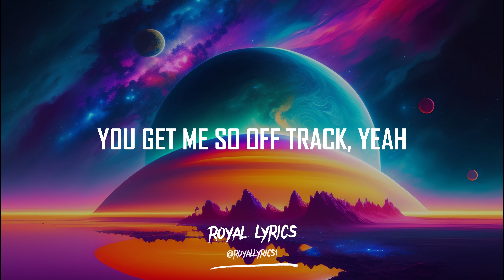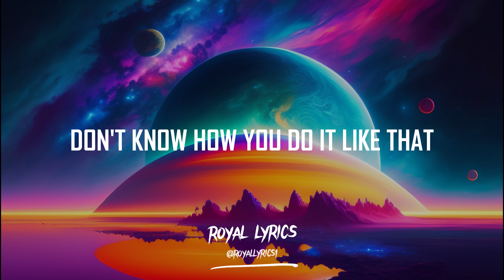TXT, Jonas Brothers - Do It Like That (Lyrics)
Lyrics:
YOU GET ME SO OFF TRACK, YEAH
BEEN SPINNIN' FOR MILES
BUT I THINK THAT YOU LIKE THAT
CAN'T DENY IT
YOU BRINGIN' MY LIFE BACK
AND YOU DOIN' IT IN STYLE
YOU CAME WITH THAT JET PACK
NOW WE FLYIN'

EVERY TIME I'M WITH YOU LIKE A TIME MACHINE
MAKIN' EVERYBODY JEALOUS LIKE YOU SEVENTEEN
ON GOD, YOU THE COVER OF A MAGAZINE
GOT ME FEELIN' LIKE DAMN, HEY

DON'T KNOW HOW YOU DO IT LIKE THAT
YEAH, OH, MY GOD
BLOW MY MIND
THEN SOMEHOW YOU BRING IT RIGHT BACK

SOME THINGS YOU CAN'T FAKE IT, YEAH
SOME THINGS YOU JUST FEEL
GOT PLANS WE AIN'T MADE YET, YЕAH
IT'S WHATEVER
YOU THROWIN' THAT DRINK BACK, YEAH
YOU STAYIN' A WHILЕ
YOU ROCKIN' THAT FIT
THAT'S MAKIN' ALL THEM STRANGERS SMILE

GOT ME FEELIN' LIKE DAMN (DAMN)

DON'T KNOW HOW YOU DO IT LIKE THAT (WOO)
YEAH, OH, MY GOD (LIKE THAT)
BLOW MY MIND (MY MIND)
THEN SOMEHOW YOU BRING IT RIGHT BACK (BRING IT BACK)
DON'T KNOW HOW YOU DO IT LIKE THAT (OOH)

YOU SENDIN' SIGNALS AND THEM WAVES GO FAR
GOT PEOPLE DANCIN' UP ON TOP OF THEIR CARS

YOU BLOWIN' MY MIND LIKE THAT
THE WAY THAT YOU BRING IT RIGHT BACK (RIGHT BACK)
YOU BLOWIN' MY MIND LIKE THAT (LIKE THAT)
THE WAY THAT YOU BRING IT RIGHT BACK (HEY, SING IT)

DON'T KNOW HOW YOU DO IT LIKE THAT (COME ON)
THEN SOMEHOW YOU BRING IT RIGHT BACK (BRING IT BACK, YEAH)
DON'T KNOW YOU DO IT LIKE THAT (OOH-OOH)